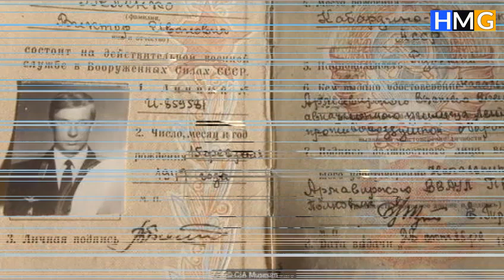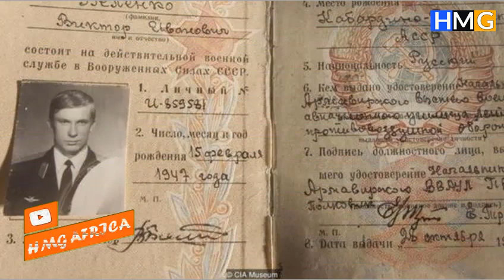Rubani aliyeiba ndege ya usovieti na kuipeleka japan